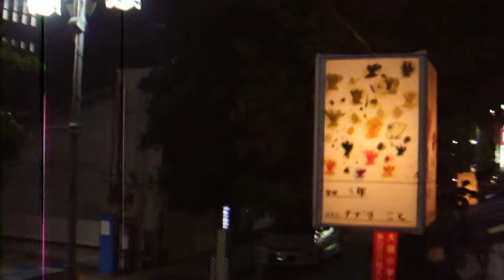DSCF9777あんどん物語20180820 JR藤沢駅北口商店街